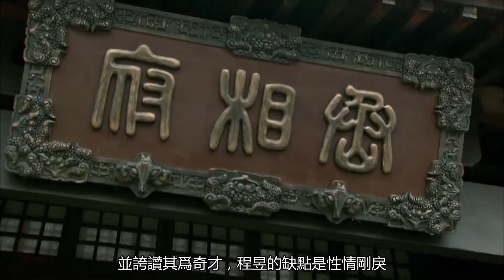三国最难过的一年：蜀国死了三个能人，吴国死了大都督，魏国更惨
220年，曹操在一月份病故后，没多久到了四月时，夏侯惇也病逝了，曹丕赐其谥号为忠侯，后来还给予其配享太祖(曹操)庙庭的殊荣。220年，曹丕晋封80岁的程昱为安乡侯，不久后，又要晋封其为三公时，程昱却病逝，曹丕为之流涕，追赠其为车骑将军，后来也得到从祀于曹操庙庭的殊荣。周瑜和鲁肃去世后，吕蒙便成为东吴重要的军事统帅，被孙权封为左护军、虎威将军、大都督。